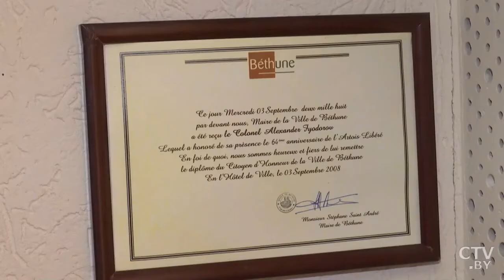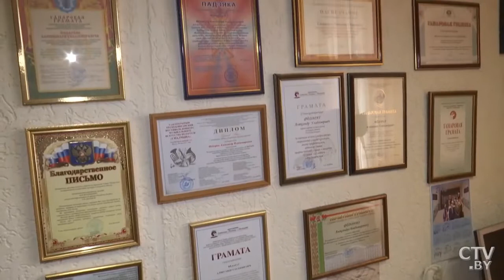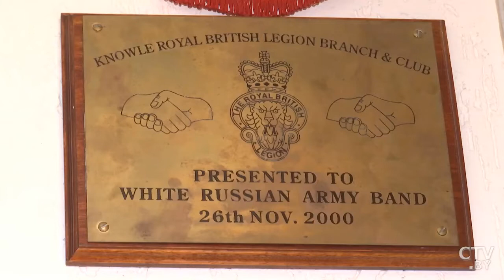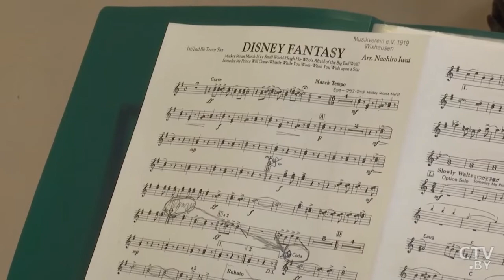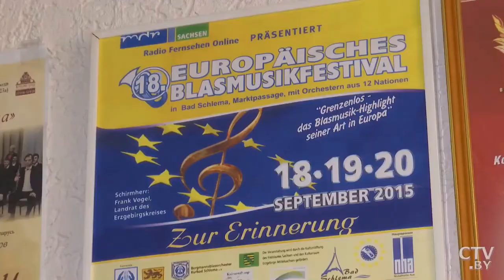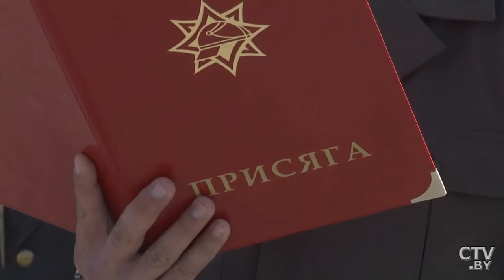С юбилеем!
Заслуженный артист Республики Беларусь, полковник запаса, доцент Белорусского государственного университета культуры и искусств Александр Фёдоров недавно отпраздновал 70-летие.